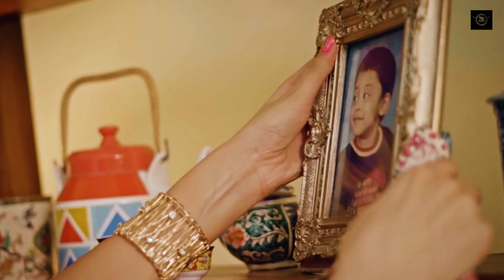Rakhi Ka Tyohar Bahan Ro Rahi (राखी का त्यौहार बहन रो रही) - Anoop Khatana - Raksha Bandhan Song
SONG:RAKHI KA TYOHAR BAHAN RO RAHI
WRITER:ANOOP KHATANA
SINGER:ANOOP KHATANA
LABEL:PAYAL MUSIC HARYANVI